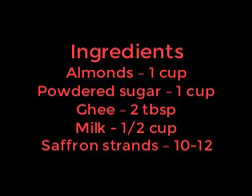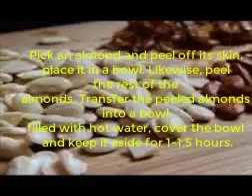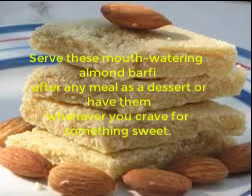Almond Katli/Badam burfi ***Diwali special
Badam or almond katli can be prepared instantly. This tantalizing barfi can be prepared for any festival or fast (vrat) very easily. It is one easy recipe of tender and sweet fudge prepared with almonds, milk and sugar. This tastes super delicious and relished everyone.

This sweet is the best and unadulterated sweet recipe which is really easy to prepare. The pure and wholesome almond paste is cooked in sugar syrup and flavored with saffron. The soft texture and rich flavors of barfi makes it really irresistible. Badam katli can be served in parties or as a dessert. Infact you can have this barfi any time you feel like eating something sweet. Making badam katli is very easy and quick to make. Try making this recipe of badam katli at your home today with step by step instructions and impress your dear ones.